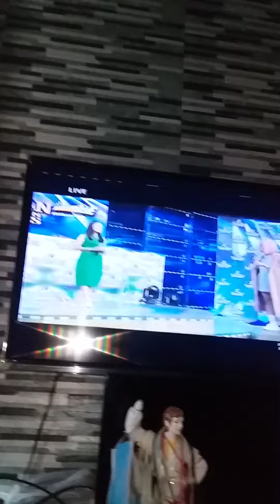Shanne Gulle part 3